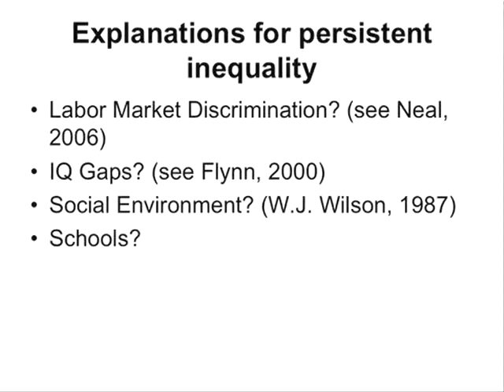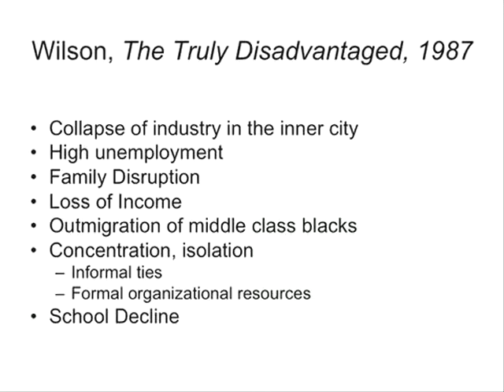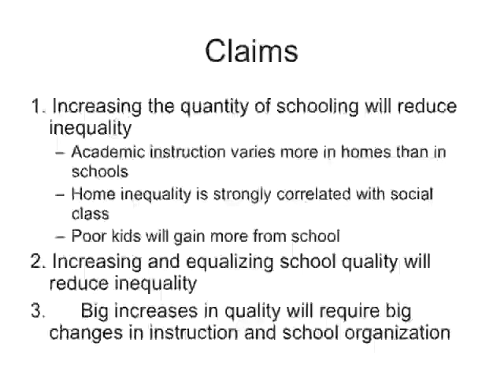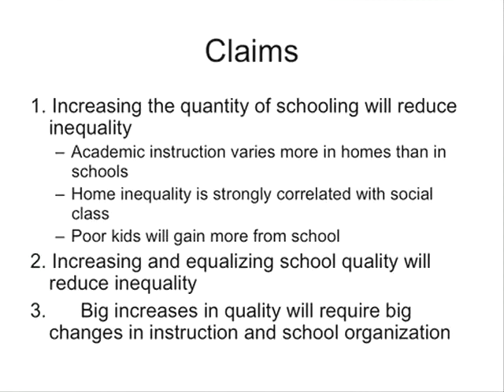Can School Improvement Reduce Racial Inequality? Part 2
University of Chicago professor Stephen Raudenbush discusses the history and causes of the achievement gap, its apparent widening, and what can be done in schools to close it.

This presentation was given at the annual policy forum at Erikson Institute's Herr Research Center for Children and Social Policy.